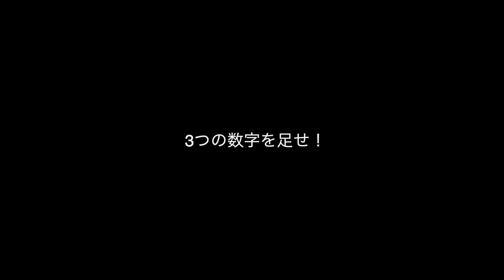【Part 5】1分間ビジョントレーニング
produced by ベースボールバイブル